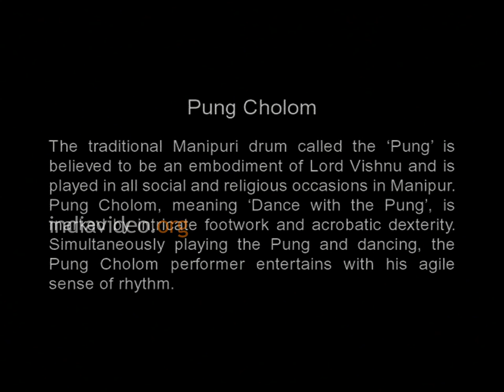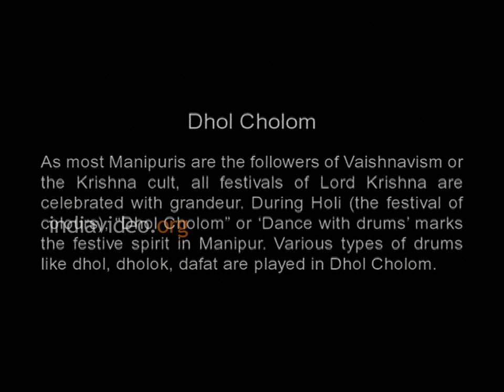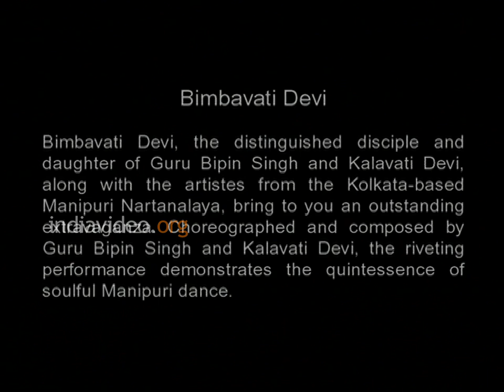Manipuri dance by Bimbavati Devi Part 4, Invis Multimedia Pung Cholom DVD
This video shows Pung Cholom, which literally means the Dance with Pung (a traditional Manipuri Drum) believed to be an embodiment of Lord Vishnu and is played on religious occasions.